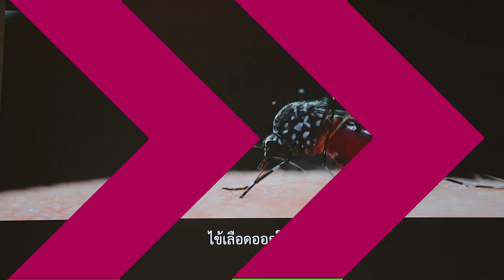รพ.สมิติเวช เดินหน้าป้องกันคนไทยไม่ป่วยปักหมุด หยุดไข้เลือดออก..ด้วยวัคซีนป้องกันไข้เลือดออกชนิดใหม่